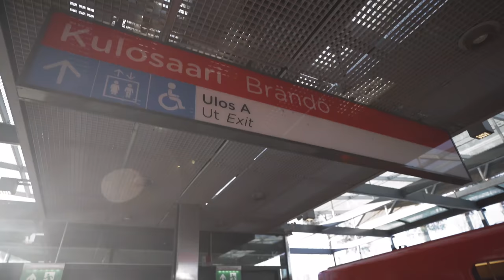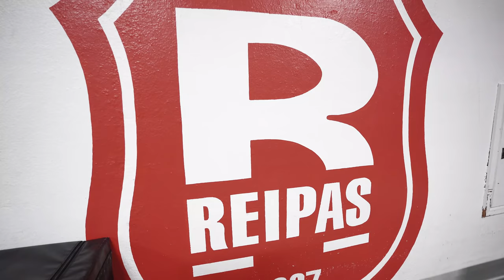VLOG 34 - Työntömaksimit ja tanssitreenit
Tänään nostellaan työntömaksimit treenikisana Rebinin kanssa valtavin panoksin!
Lisäksi treenataan Jennien kanssa uudet suhteellisen vaikeat shuffle-koreografiat.

Tilaa Anni Road to Tokyo teepaita tai toppi, jolla tuet matkaani kohti olympialaisia: